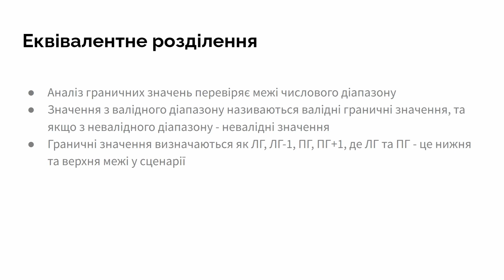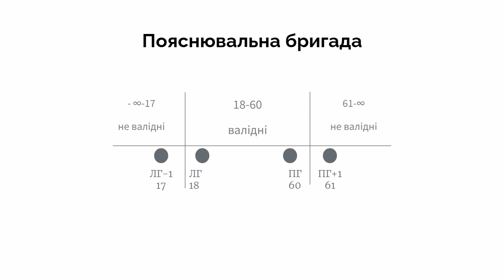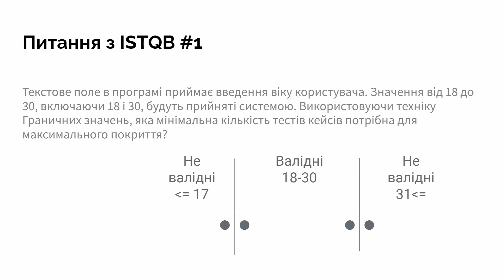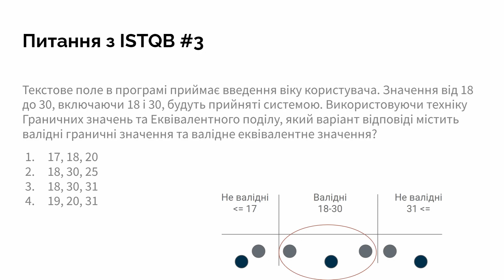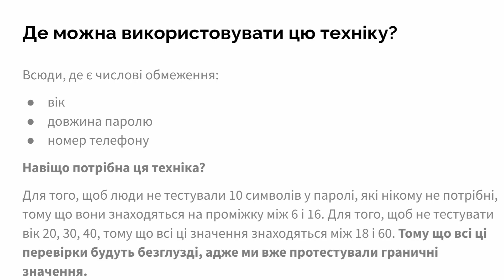32. Boundary values. Граничні значення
На цьому уроці розглянемо Граничні значення ;)

0:00-0:25 Вступ
0:26-0:44 Граничні значення
0:45-1:49 Пояснювальна бригада
1:50-2:18 Питання з ISTQB #1
2:19-2:47 Питання з ISTQB #2
2:48-3:37 Питання з ISTQB #3
3:38-4:04 Де можна використовувати цю техніку?
4:05-4:28 Навіщо потрібна ця техніка